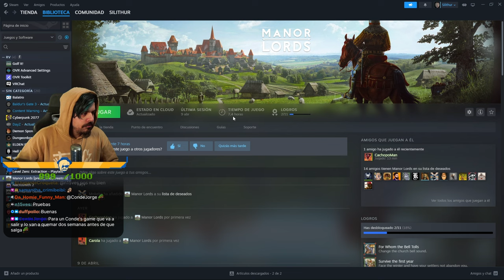Hablando de | Fallout | Manor Lords | Rol GTA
00:00 Intro
03:16 Serie Fallout
05:15 Enfermito
06:51 Elden Ring
08:32 Manor Lords
14:14 Elgato Fallout
20:15 Rol GTA